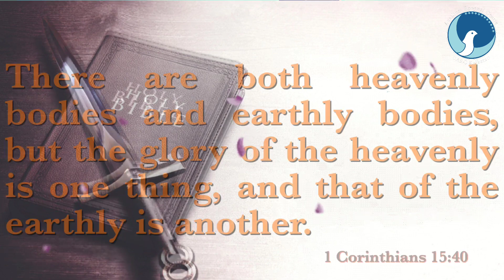ARC | Sword of the Spirit | Epi 634 | 1 Corinthians 15:40 | Fr. Remesh | Field of electronics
Daily Food for the Soul / 1 Corinthians 15:40
Epi - 634
Date - 26/09/23